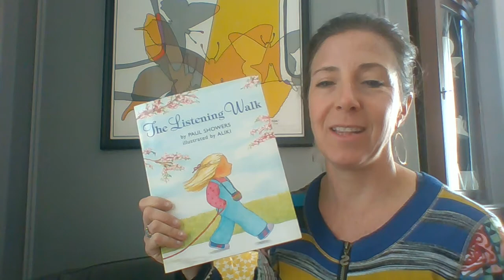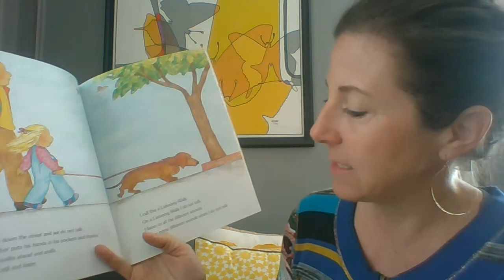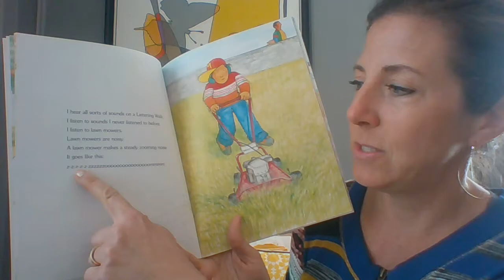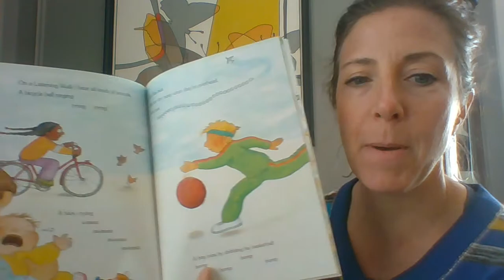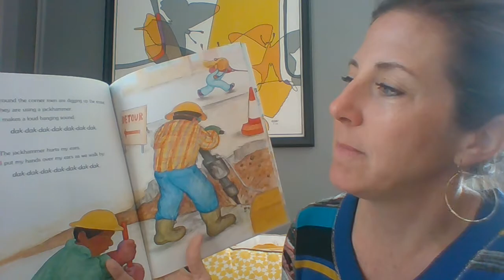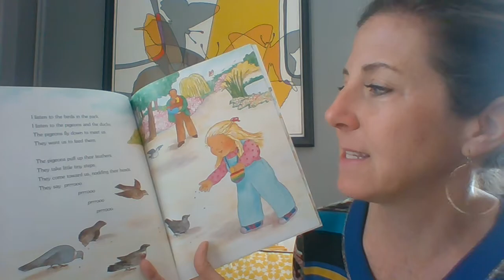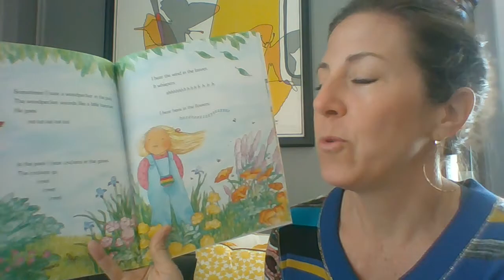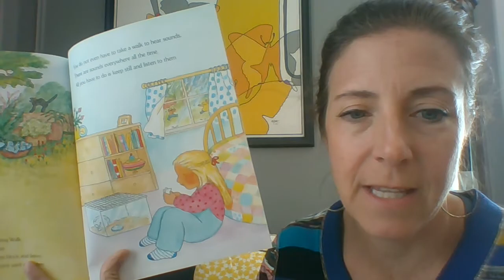Listening Walk Read Aloud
4-8 year olds.